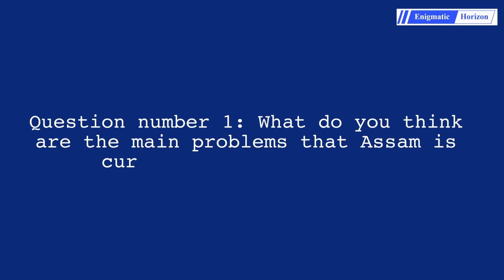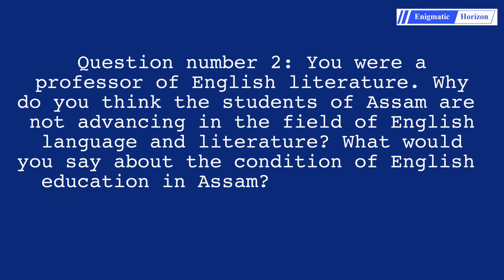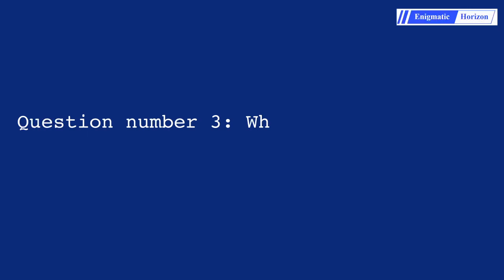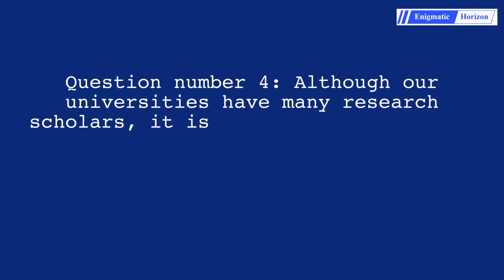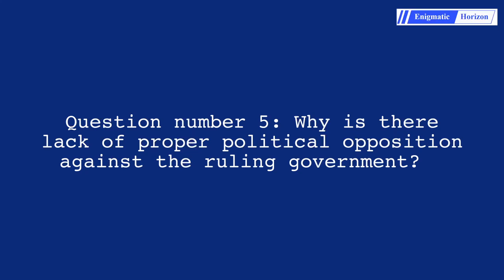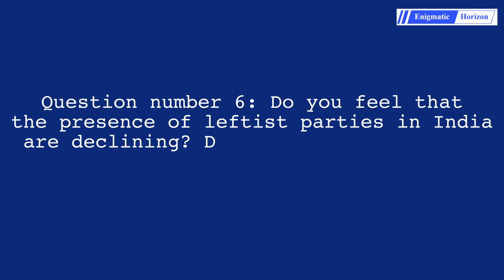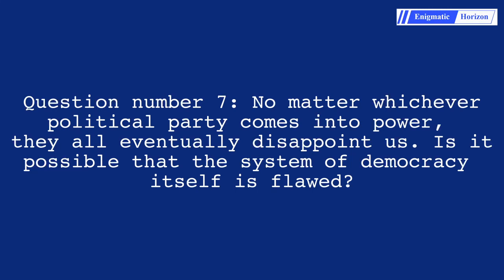A conversation with Professor Hiren Gohain (In English)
Professor Hiren Gohain, renowned academician, scholar and writer, has authored several books in English as well as in Assamese. In the past few years, he has gained a lot of media attention for his criticism of the RSS as well as the BJP, which is the ruling party in both the state as well as the nation. In this exclusive interview with Enigmatic Horizon presented here, Professor Gohain discusses the problems with modern education, his views on the ruling party and the present condition of the state.